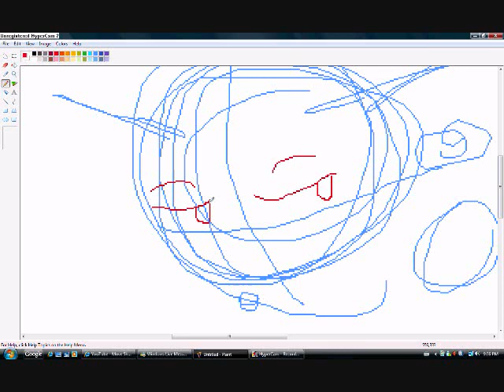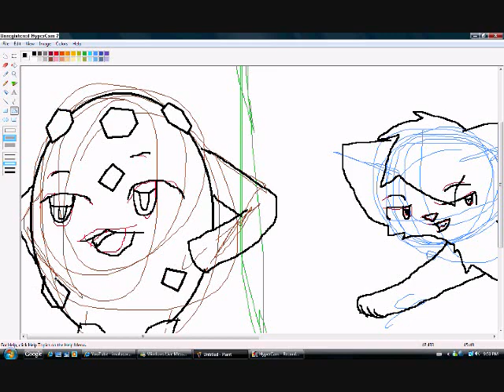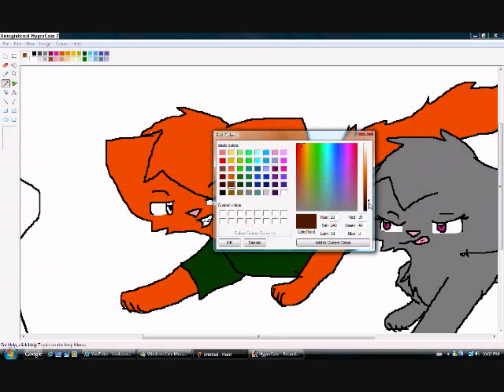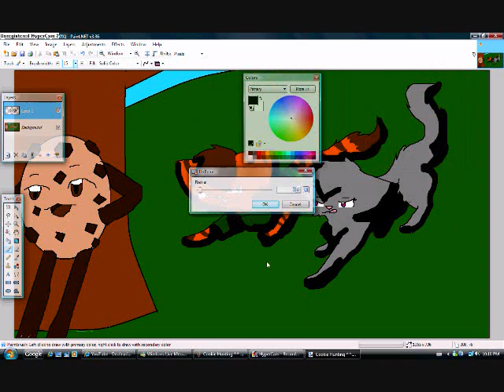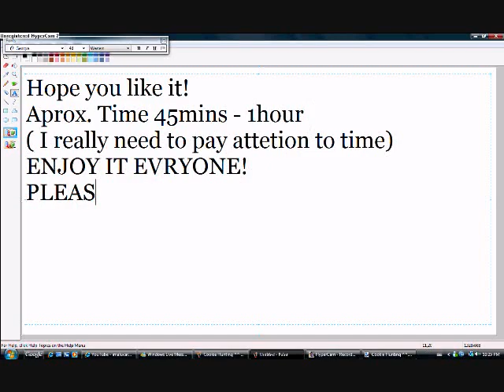COOKIE HUNTING! - imalucario110 request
YAY! COOKIES!
lol
Me and jamie
where goofing off and pretending to hunt a cookie
and this request was born.
So.. anyways...
jamie is hunting with me.. not KK
but me! lol.. anyways.. that cookies
toast ;)

I AM SO SORRY IF I GOT ANYTHING
WRONG IN UR CHARACTER'S DESIGN!!!
if I did *holding shame mallet*
I came prepared...

So anyways... I hope you like it! ^^
UR awesome!

Songs:
Just the way I am
Waka Laka
Flying High
I take no credit for ANY of the audio

The orange tabby belongs to imalucario110
and the grey kitteh belongs to me.
Please do not steal and/or heavily ref. them!

The drawing belongs to me.. please ask permission if
you wanna use it!

COOOKKKIIIEEESSS!